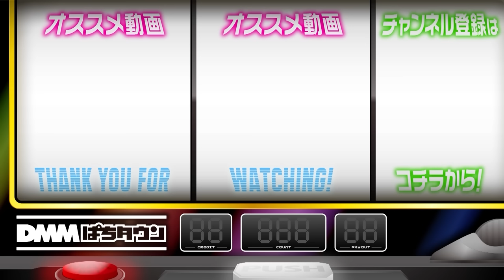【伝説の奥義！カメラが捕らえた衝撃の数々】アロマティックトークinぱちタウン 第292回《木村魚拓・沖ヒカル・グレート巨砲・しんのすけ》★★毎週水曜日配信★★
しんのすけが収録で魅せる「奥義」について。本人よりも「アロー」をやっていると言う沖ヒカルが、再びしんのすけにお願いを!? 様々な奥義をしんのすけが披露する！

【出演者】
木村魚拓 @kimu_channel

【協力】
ニューいずみ

【制作】
株式会社9g

【てつオススメの爆速スペック】漢気フルスロットル！第24話 前編《木村魚拓・1GAMEてつ・水樹あや》Pターミネーター2 TYPE7500［パチンコ］
【新事実発覚！スロマガ・トニーが執念の…】アロマティックトークinぱちタウン 第281回《木村魚拓・沖ヒカル・グレート巨砲・トニー》★★毎週水曜日配信★★